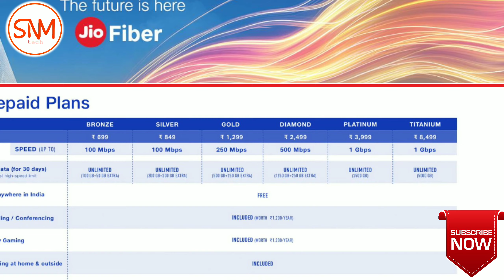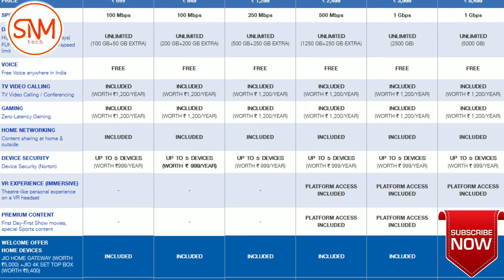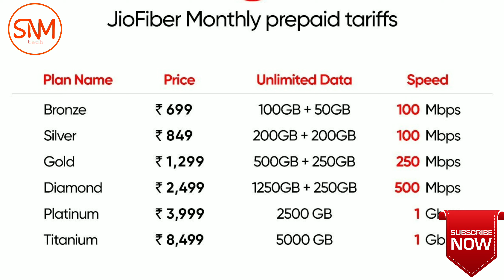Jio fiber plans 🤔🤔 || free 4k tv 🙆🙆 || OMG 😨😨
Dosto aj hum bat karenge jio fiber ke bareme . Jo 5 th September ko . Aur aj is video me me apko bataunga isi jio fiber ki bohot sare plan ke bare me . Aur apka jo milne wala free tv ke bare me .
Or vedio a66a laga to like kariya ...

Your one like motivate me to make videos .

My gorillapod
My mic